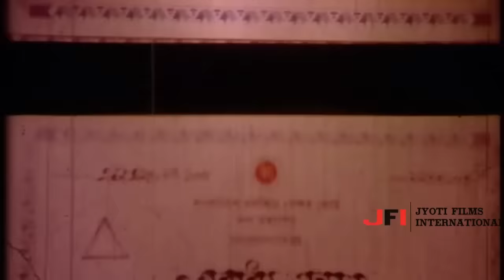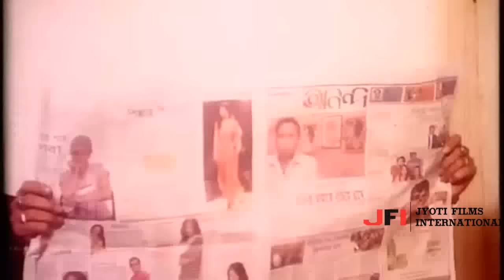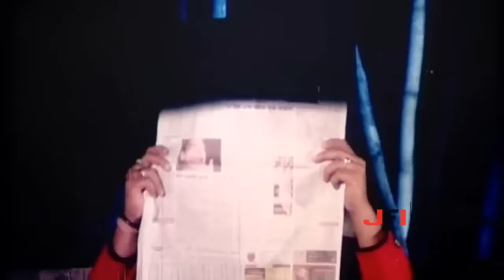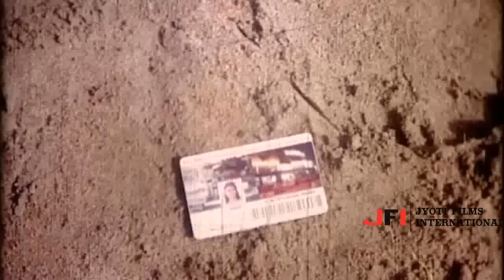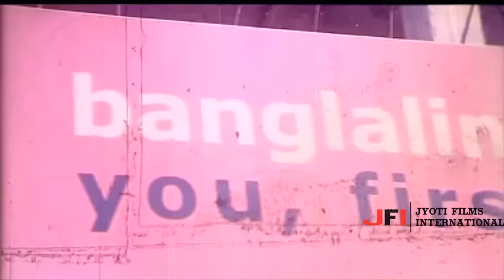Obaddho Sontan | Amin Khan | Sadia | Omar Sani | Bangla Action Movie (অবাধ্য সন্তান) - JFI Movies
Movie Info:
Movie: Obaddho Sontan
Cast : Amit Hasan, Amin Khan, Omar Sani, Sadia
Producer : Roen Films
Director : Rokibul Alom Rakib
Script & Story :  Abdullah Zahir Babu